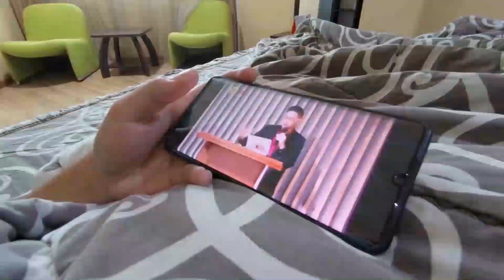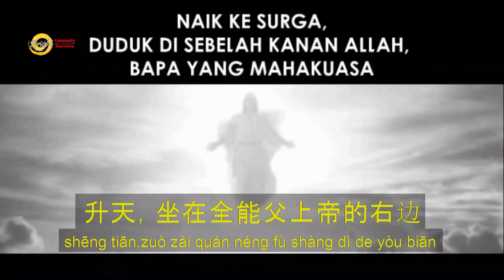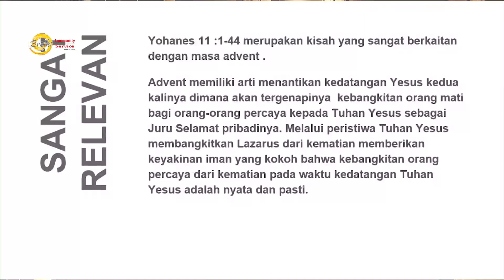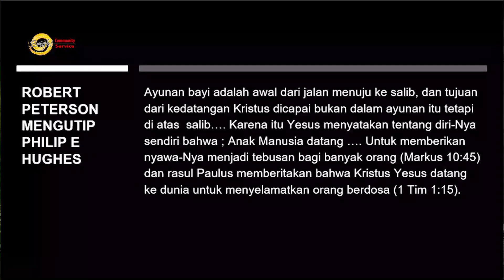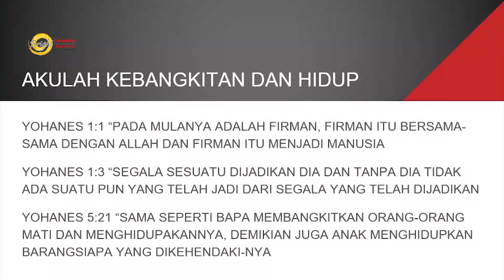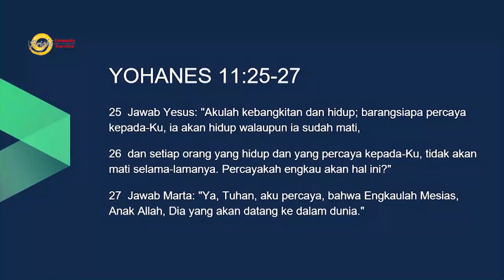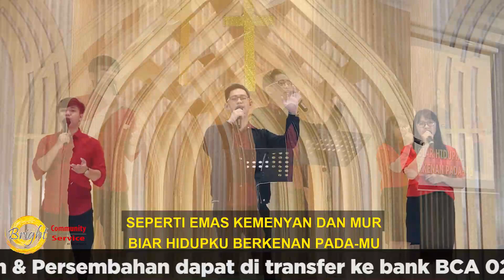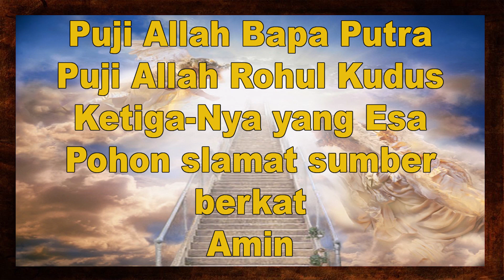BCS Medan Sunday Service | 13 Desember 2020 | Pdt. Bambang Wijanto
Kebaktian Umum (Online) Bright Community Service Medan
13 Desember 2020
Tema: Orang Mati Dibangkitkan
By: Pdt. Bambang Wijanto